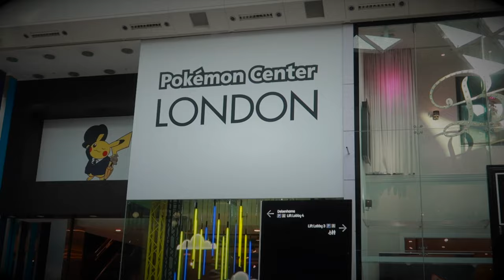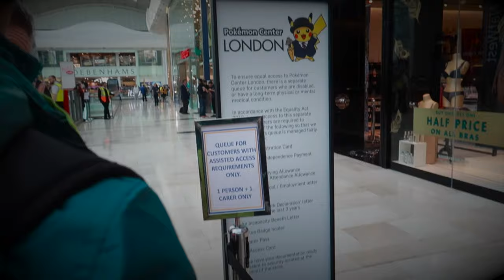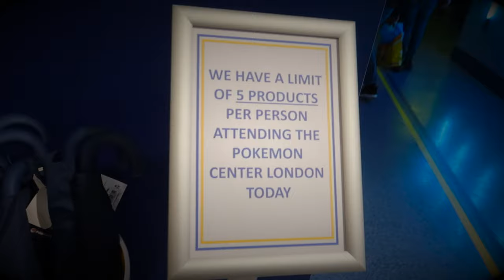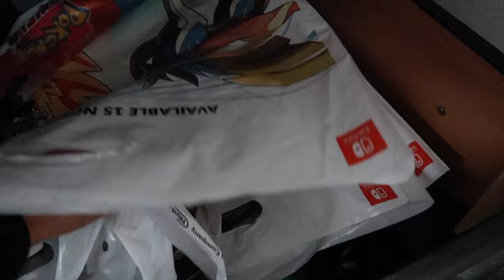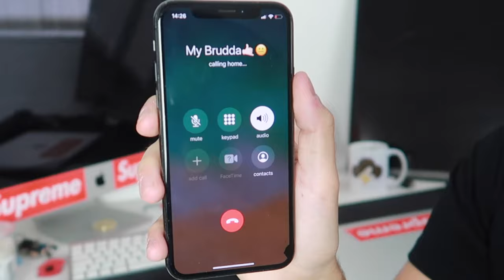Flipping Money With Pokémon Merchandise (Pokémon London Store)